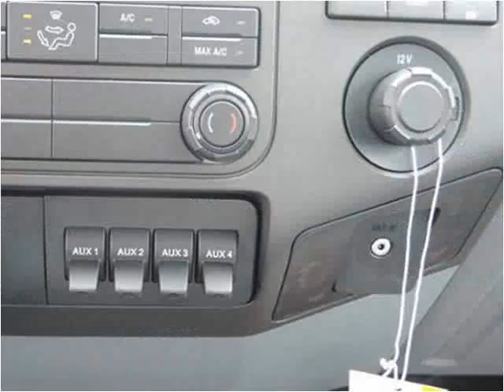2015 Ford F-450 SD New Cars Manassas VA